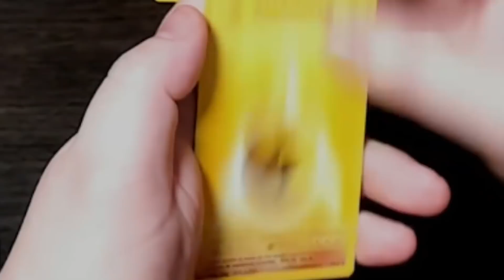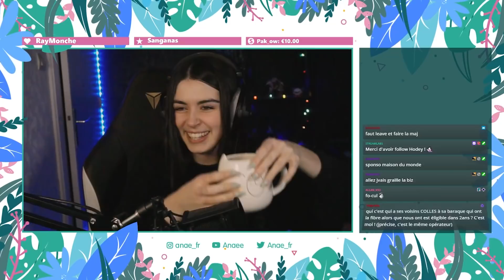IL DETRUIT LE DÉCOR DE GOTAGA ! Le Rewind de Twitch #20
Grosse semaine sur Twitch avec l'arrivée fracassante de Mcfly et Carlito, de la démonstration de karma, du skill sur Rocket League... On a même eu le droit a un petit message de Laurent Delahouse ! Aller, c'est l'heure de retrouver tous vos streamers qui crient ! Let's go !

🎤 Voix off par : Thomas Deseur
🎤 Voix de l'intro : @CorobizarOfficiel

Date de l'émission : 02/02/2021 - Rewind de Twitch